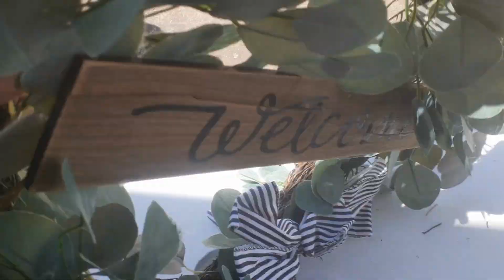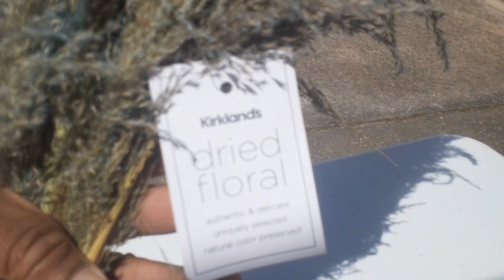DOES SHE DUMPSTER DIVE ANYMORE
I KNOW MANY ARE WONDERING DO I STILL DUMPSTER DIVE AND THE ANSWER IS YES